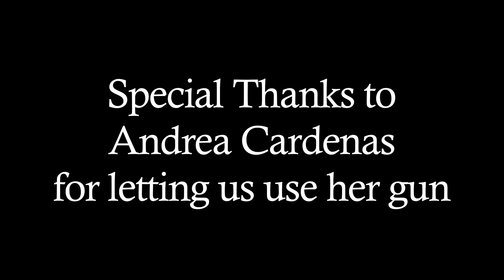The Pie | Sean Davis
This video starts a new segment on my channel Titled "Genre Roulette" where i make different scenes each from a different genre. this videos genre is Slapstick Comedy.

-Sean